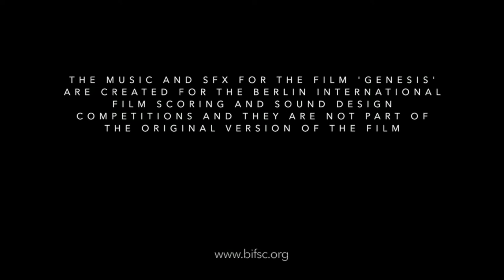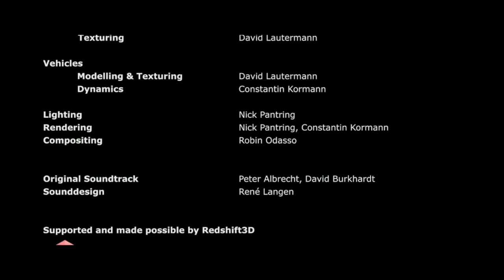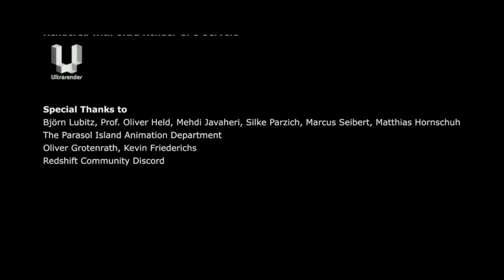Berlin International Film Scoring Competition - Genesis - WosMai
Berlin International Film Scoring Competition 2022 - WosMai

In my score, I took three main motives as ideas, corresponding to the spaceship, robot and the lizard respectively. And I also used more sci-fi electronic elements as the groundwork and melody timbre support.

My Library & Plugin: BBCSO Core, Albion one, NI Symphony series, Cinematic Studio Brass, EZkeys, Sylenth1

Constantin Kormann - Production, Art-Direction, Simulations
Nick Pantring - Environments, Lighting
Sina Hartmann - Character, Animation
Marco Hörnchen - Character, Animation
David Lautermann - Vehicles, Texturing
Robin Odasso - Compositing
Tiziana Mazzucco - Sound Design
Alec Love - Original Score